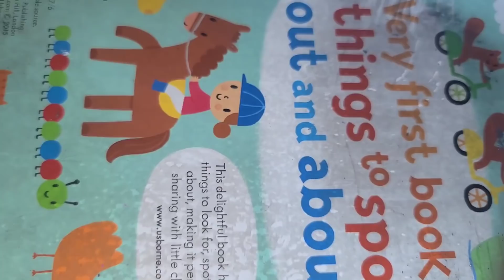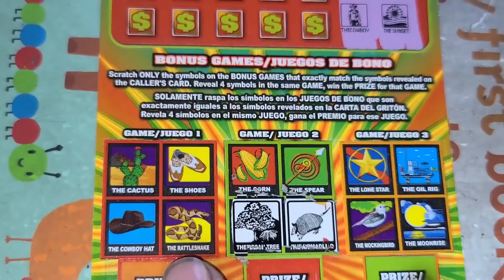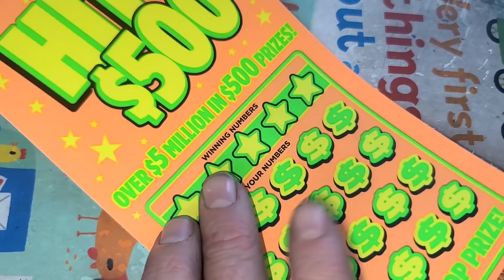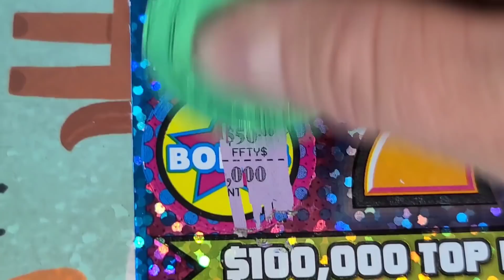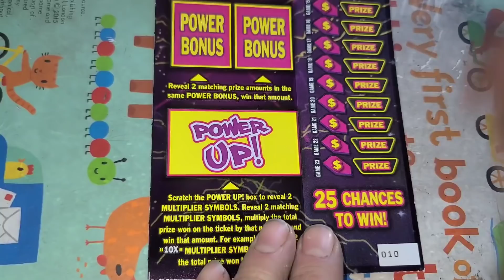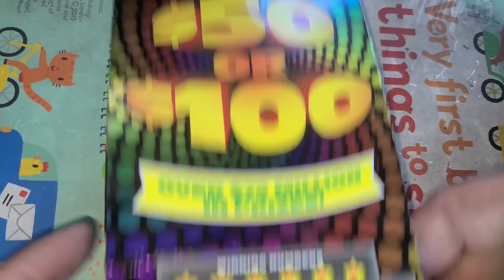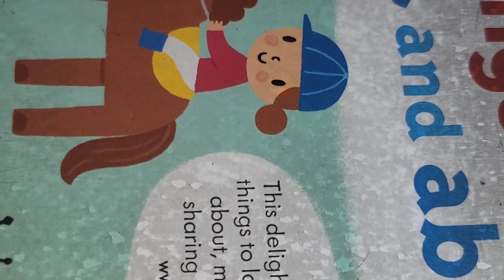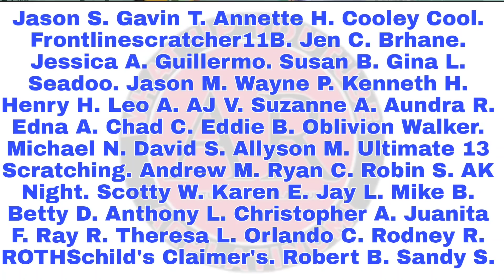We bought so many lottery tickets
ARPLATINUM
6942 FM 1960 EAST #189

SPACE N'OUT.
MELODY S.
JOHN S.
GAMBILICIOUS SL👄TS.
SOUTHERN SCRATCHIN'.
CHARLES Q.
DREAMIN' OF CLAIMERS.
JACK S.
NEW ENGLAND SCRATCHER.
JAIME M.
FRED C.
B&K SCRATCHERS
AARON H.
Jason S.
Gavin T.
Annette H.
Cooley Cool.
Frontlinescratcher11B.
Jen C.
Brhane.
Jessica A.
Guillermo.
Susan B.
Gina L.
Seadoo.
Jason M.
Wayne P.
Kenneth H.
Henry H.
Leo A.
AJ V.
Suzanne A.
Aundra R.
Edna A.
Chad C.
Eddie B.
Oblivion Walker.
Michael N.
David S.
Allyson M.
Ultimate 13 Scratching.
Andrew M.
Ryan C.
Robin S.
AK Night.
Scotty W.
Karen E.
Jay L.
Mike B.
Betty D.
Anthony L.
Christopher A.
Juanita F.
Ray R.
Theresa L.
Orlando C.
Rodney R.
ROTHSchild's Claimer's.
Robert B.
Sandy S.